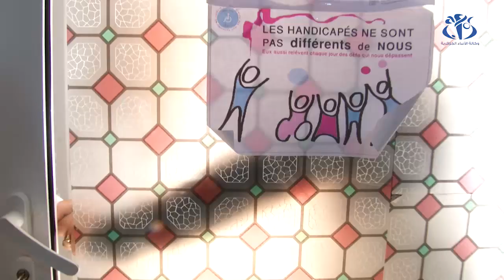لباس تقليدي بأنامل ذوي الاحتياجات الخاصة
الجزائر (وأج) – ألبسة تقليدية متنوعة تنتجها ورشة لجمعية التحدي و العزيمة للأشخاص ذوي الإعاقة، بعد تلقين الفتيات لتقنية الطرز الإلكتروني تتمكن اليوم من الإبداع في عالم الخياطة التقليدية